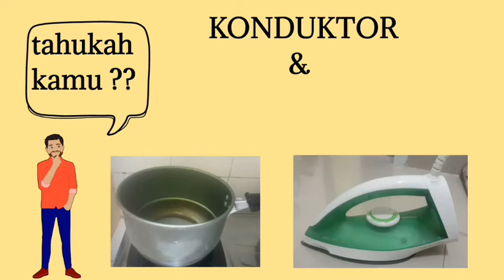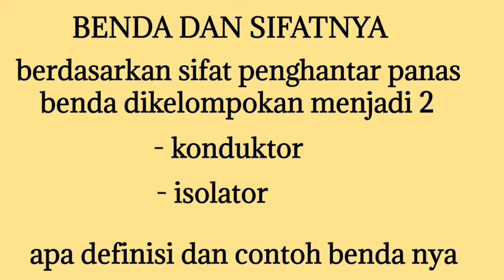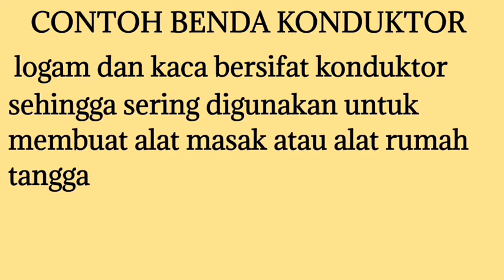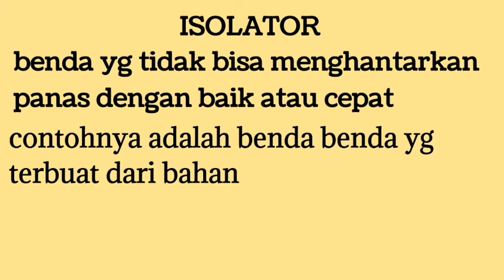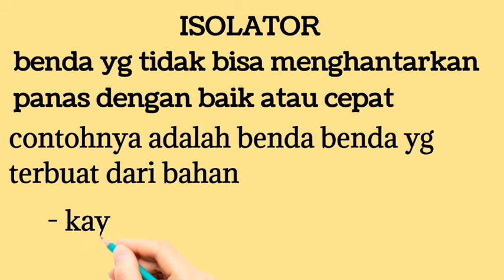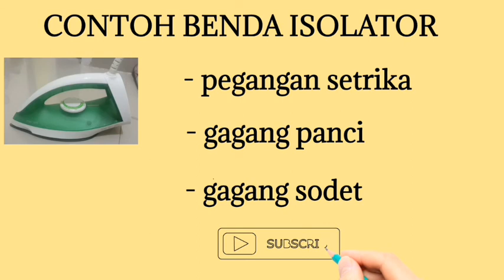KONDUKTOR DAN ISOLATOR DAN CONTOH BENDA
kali ini kakak akan berbagi vidio tentang
konduktor dan isolator
apa itu konduktor
dan apa itu isolator
dan apa saja contoh benda konduktor dan isolator

selamat menonton
semoga bermanfaat